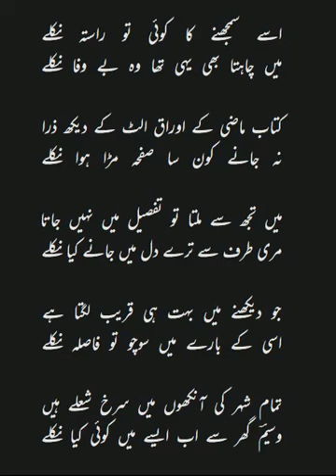اسے سمجھنے کا کوئی تو راستہ نکلے